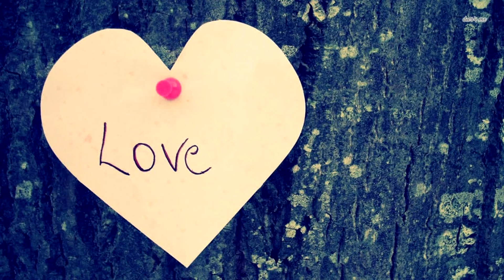Все смеялись, когда он женился на уродливой толстухе. Спустя годы пожалели об этом!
В детстве Кристина была очень худой девочкой. Но из-за неправильного питания, она начала стремительно набирать вес. В возрасте 22-х лет Кристина достигла веса в 150 килограмм.
Кристина была уже взрослая. Имела высшее образование. Поэтому хотела пойти на работу.